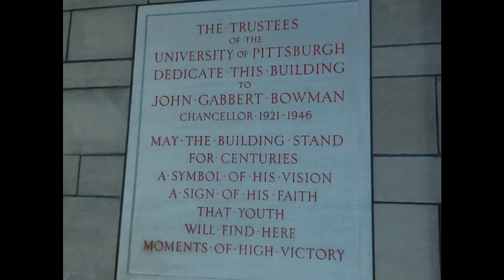Pittsburgh Pennsylvania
Photos of Pittsburgh Pennsylvania taken in May 2017